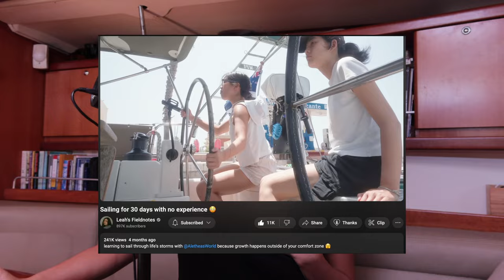My First 6 Months of Youtube 📈 - An Honest Review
I was afraid to post this video given how different it is from my previous creations, but I wanted to honour the 6 month mark of becoming a creator of Youtube videos!

New Vlog next week.

ABOUT ME: I'm Alethea. I live with my partner, Tim on our boat called HONEY.
We're currently in the Canary Islands, and our goal is to sail back home to New Zealand.

TOOLS USED:
Canon GX7 Mark3

CHAPTERS:

00:00 INTRO to my review of the first 6 months of Youtube
00:36 What inspired me to start a Youtube Channel?

00:57 What WORKED for this channel?
01:07 Why I chose to abandon consistency
02:30 Setting Small and Realistic Goals for Youtube Success
03:18 Building a support group (and one day, a creator community?)

04:00 What DIDN’t WORK for this channel?
04:10 Defining a niche
04:35 Ending up in the wrong niche
05:56 Attracting the wrong audience
07:12 Why hiring an editor wasn’t the right choice for me

09:06 CHALLENGES faced in the first 6 months of Youtube
09:16 I didn’t allow enough time to learn how to make a video
10:34 Dealing with Imposter Syndrome
11:24 Dealing with haters and trolls as a content creator

13:23 Reflections and ADVICE
13:33 Only you know what’s best for you
14:17 Don’t try to speed run Youtube
15:20 Approach this like a game, you don’t have to take YouTube so seriously when you’re starting out

15:41 What’s next for Alethea’s World?

Creators referenced in this video

@leahsfieldnotes thank you for everything, your support, network, perspective and overall energy.

Honourable Mentions that were cut from the the edit (I’m sorry guys!!)

And also huge thanks to Yian, V, Karina, James and Timmy...I would not be here without you.
AND to Dana, because the conversation I had with you while I was testing your eyes changed my life x

Tags
Subs 1434 (wowee! thank you all so much!)